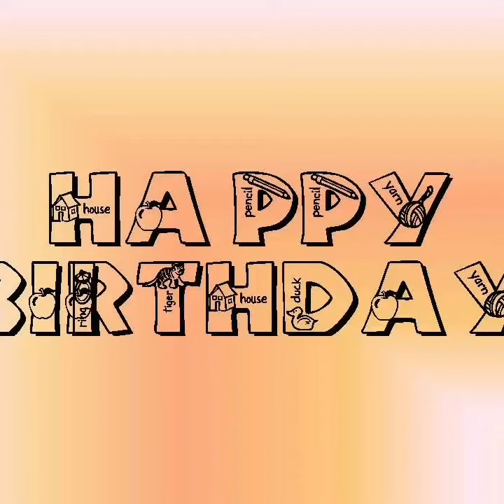The Orbis School - Nursery - Birthday Wishes - August